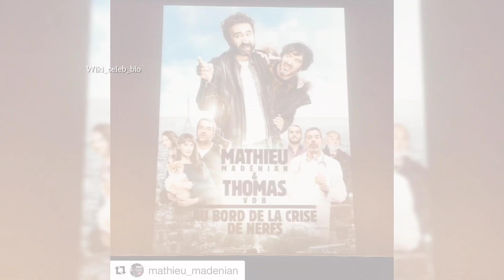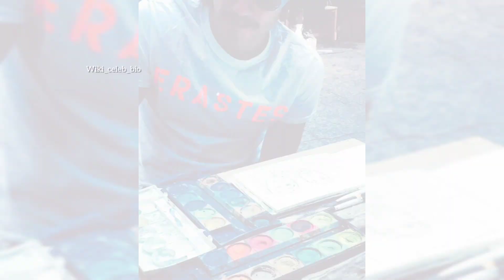Who is Constance Labbé? Wiki, Husband, Age, Height, Biography, Net Worth, Family, Nationality & More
Today, we’re discussing the French film “I Don’t Want You Either” directed by Fred Grivois, produced by Monkey Pack Films, and starring a talented cast including Julien Pestel, Fadila Belkebla, Michèle Garcia, Kévin Debonne, Rodolphe Lauga, and many more.

The film follows the story of Camille (played by Alysson Paradis) and Marc (played by Thibault de Montalembert), two middle-aged people who meet through their shared passion for dance. As they explore their feelings for each other, they must also navigate the challenges that come with their age difference and differing personalities.

But enough about the plot, let’s talk about the film itself. “I Don’t Want You Either” has received mixed reviews from critics, with some praising its portrayal of an unconventional romance while others criticize it for being too formulaic. However, what’s undeniable is the talent of the cast and crew involved in making the film.

From the direction of Fred Grivois to the performances of the actors, there’s no denying the passion and skill that went into creating this film. And if you’re a fan of dance, you⁷’ll especially appreciate the stunning choreography that brings the story to life.

Overall, “I Don’t Want You Either” is a film worth checking out, whether you’re a die-hard fan of French cinema or just looking for a unique romantic drama. So grab some popcorn, sit back, and enjoy the dance of life with Camille and Marc.

Intro 0:00
About French Actress, Constance Labbé 1:16
Constance Labbé BIO/Wiki 2:14
Biography, Early Life & Education 3:08
Constance Labbé Parents & Siblings 4:28
Family, Nationality & Ethnicity 5:18
Who is Constance Labbé’s boyfriend? 5:48
How Tall is Constance Labbé? Height & Weight 7:00
Acting Career, Movies & TV Shows 7:19
Filmography 8:56
Constance Labbé Net worth 10:12
Facts / Trivia 10:36

Constance Labbé BIO/Wiki

Real Name Constance Labbé.

Occupation Actress, Television Personality, Writer, Theatre Artist, Social Media Influencer, Media Face, and Entrepreneur.

Age (as of 2023) 35 Years Old.

Birthdate May 29, 1988 (Sunday).

Birthplace Aix-en-Provence, France.

Current Residence Paris, France.

Net Worth USD 1.5 million (approx.)

Qualification Graduate.

Alma mater Paris Nanterre University.Cours Viriot.HB Studio, New York.

Fred grivois
Critique cinématographique
Julien pestel
Programme-tv
I don’t want you either
Monkey pack films
Marc stanimirovic
Fadila belkebla
Michèle garcia
Kévin debonne
Rodolphe lauga
Tf1 camille
Alex philippe
Mickael abitboul
Alysson paradis
Thibault de montalembert
Dimitri storoge
Anthony sonigo
Danse de salon
Critique du film

Watch Now: Who is Constance Labbé? Wiki, Husband, Age, Height, Biography, Net Worth, Family, Nationality & More

■COPYRIGHT ISSUES: If you see a clip that you own that you did not submit or give consent for use, we have likely received false permissions and would be happy to resolve this for yo Please drop us a line at: ▷